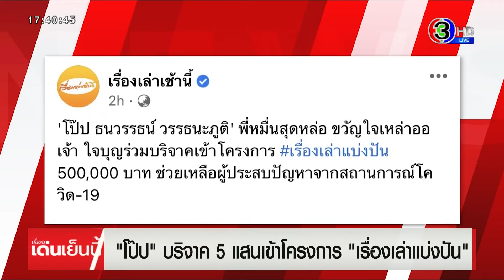'โป๊ป ธนวรรธน์' บริจาค 5 แสนบาท ร่วมโครงการ "เรื่องเล่าแบ่งปัน" ช่วยผู้เดือดร้อนจากโควิด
"โป๊ป ธนวรรธน์" บริจาค 5 แสน ช่วยเหลือผู้เดือดร้อนจากวิกฤตโควิด-19 ผ่านโครงการ เรื่องเล่าแบ่งปัน

โป๊ป ธนวรรธน์ วรรณนะภูติ พี่หมื่นสุดหล่อขวัญใจออเจ้า ใจบุญร่วมบริจาคเข้าโครงการ "เรื่องเล่าแบ่งปัน" 5 แสนบาท เพื่อช่วยเหลือผู้ประสบปัญหาจากสถานการณ์ โควิด-19 เพื่อเป็นกำลังใจให้ทุกคน ฝ่ามหันตภัยโควิด ครั้งนี้

สำหรับผู้ที่สนใจอยากจะร่วมเป็นส่วนหนึ่งในการช่วยเหลือก็สามารถบริจาคเงินช่วยเหลือผ่านบัญชี "เรื่องเล่าแบ่งปัน" เลขที่ 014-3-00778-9 บัญชีกระแสรายวัน ธนาคารกรุงเทพ สาขาอาคารมาลีนนท์

รายการ เรื่องเด่นเย็นนี้​ วันที่ 5 พ.ค.2564